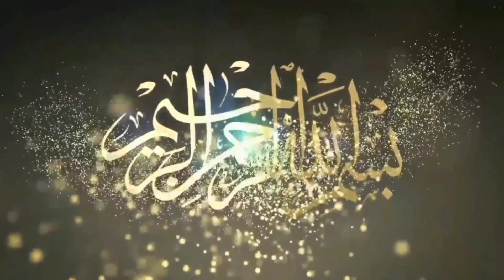Wajid Pehlwan Dasti Vs Gulsher Pehlwan Multani|Mela Tv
Well come to Mela TV

aap logon Ko yah hamari video kaisi lagi apni Rai ka izhaar Zarur Karen,